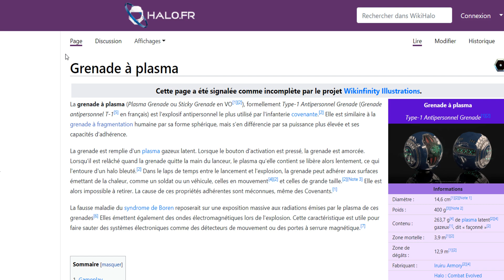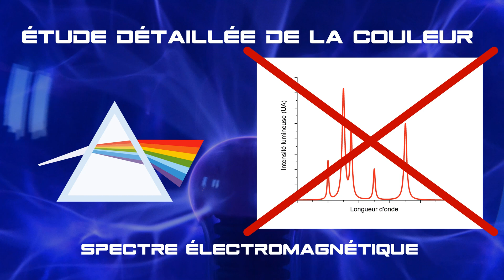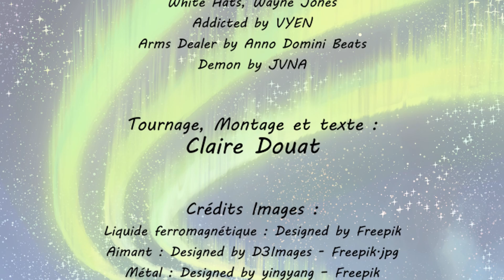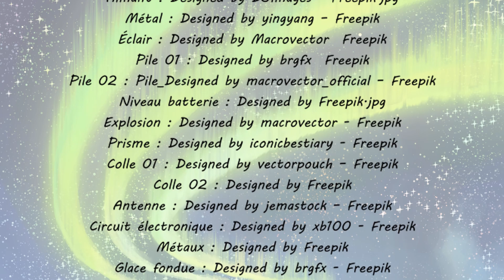Grenade à plasma (Halo) - Comment ça fonctionne ?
Dans cette vidéo, je vous propose de voir ensemble comment fonctionne la grenade à plasma de la saga Halo.

Ecrit et réalisé par Claire Douat.